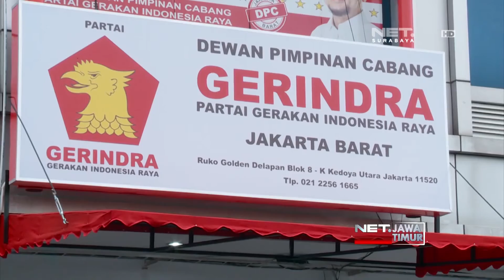NET. JATIM - DINAMIKA JELANG PILKADA DKI JAKARTA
** NET. JATIM **
Terkait Pilkada DKI Jakarta, Sejumlah Aliansi Masyarakat Di Jakarta Utara, Mengelar Rapat Akbar Menolak Basuki Tjahaja Purnama Atau Ahok, Menjadi Gubernur Kembali.  Sementara, Sandiaga Uno Menanggapi Santai Kabar Mardana Ali Sera Atau Wali Kota Surabaya, Tri Rismaharini Mendampinginya..